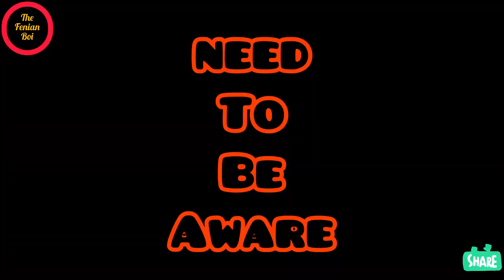Rejumia bridge going to be ruination